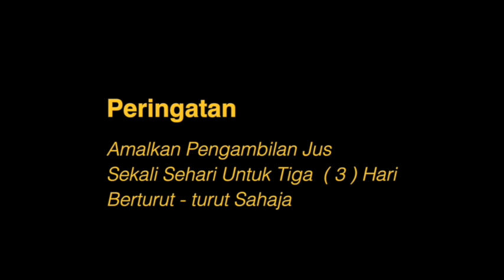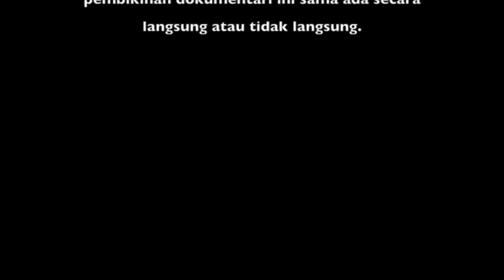Preparation of Carica Papaya Extract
Carica papaya leaves extracts treatment for Dengue fever (Malay language)